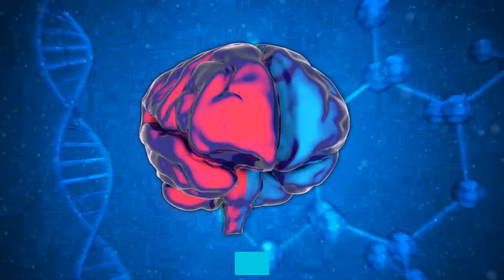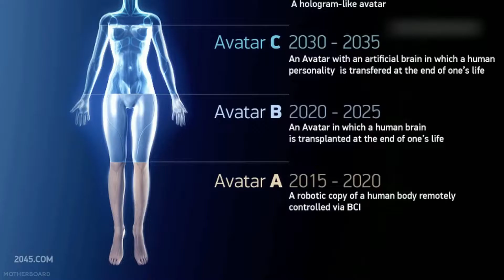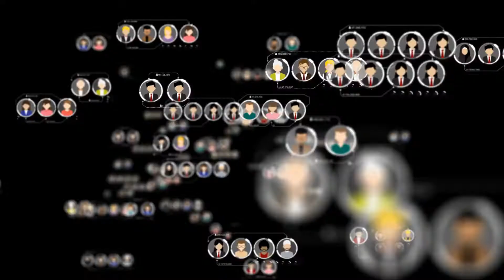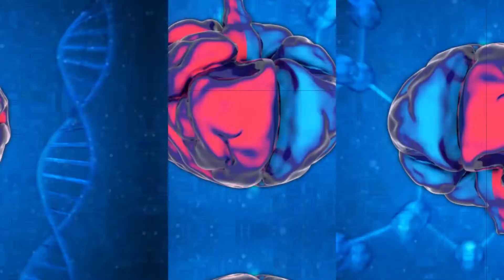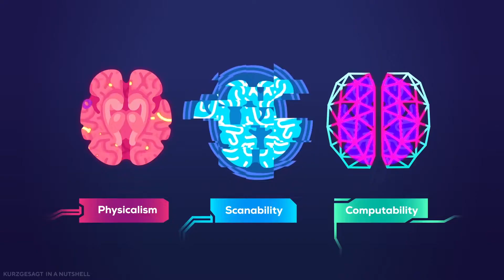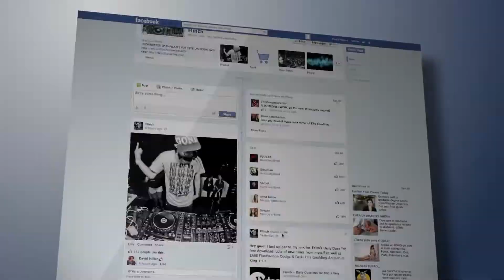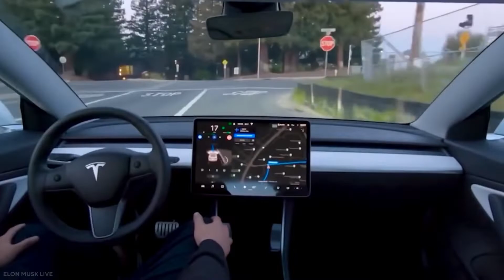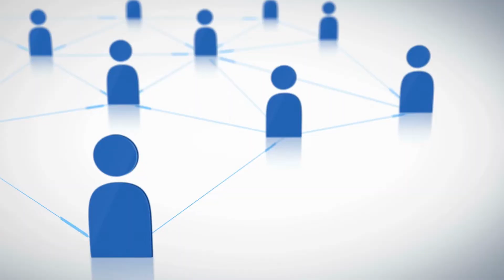This is how Humans Could Live 150 Years In The Metaverse!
Humans Could Live 150 Years In The Metaverse If They Just Upload Their Brains To The Web

Have you ever thought that someday you would just upload your brain and its contents onto a server and live on for hundreds of years? Is it really possible, or is it just in the movies? Well, let's find out.

In today's video, we will have a look at the possibility of humans living for 150 years if they just upload their brains on the web.

Humans have been obsessed with being immortal and living for hundreds of years for years now. This has made scientists try to figure out how humans could actually become immortal and live for up to 150 years. With the advancement of technology in this modern world, what we see in movies could become real. Think of it like in the film "Altered Carbon," where your mind is just transferred into a new body, and you continue living. However, this time, your mind is transferred to a robotic body or in the Metaverse instead of another human body.

About Metaverse Masters
🎥 Videos about The most beautiful sport in the world "Metaverse Masters"
🎨 Written, voiced and produced by Metaverse Masters